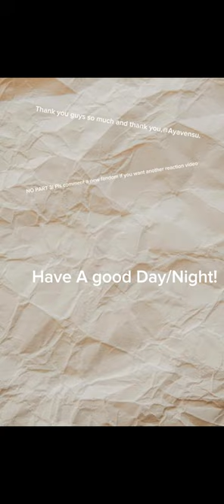The smiling critters react to Dogday & Catnap (Bad quality-)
Memes/Videos belong to: @LNOXEDITZ on TikTok & @Jade on TikTik

reaction made by: Me

Apps used: Gacha Club & CapCut

Inspired by: @Ayavensu

Enjoy! I'm so sorry abt the bad quality :( I might post it on Instagram soon.